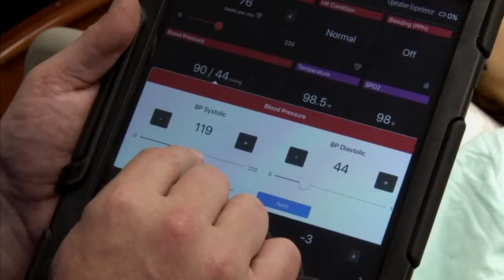RealMom. Everything you need.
RealMom is the world's most lifelike and natural birthing simulator with an active birth canal, real-feeling soft tissue and accurate internal anatomy.